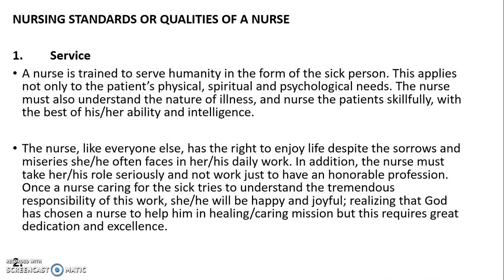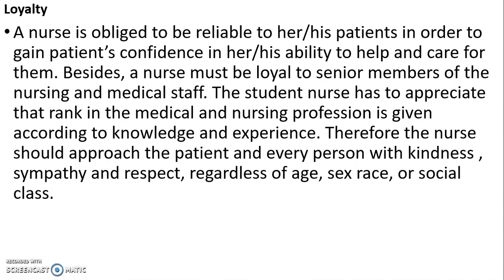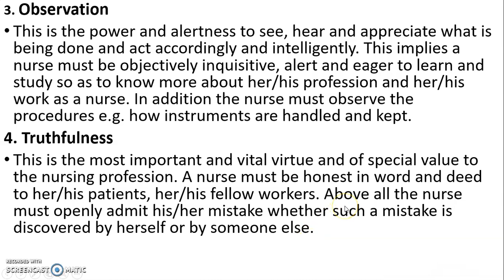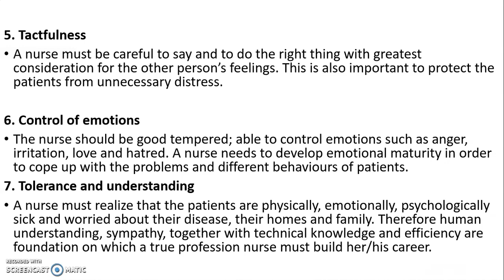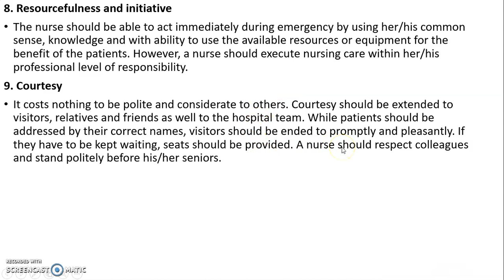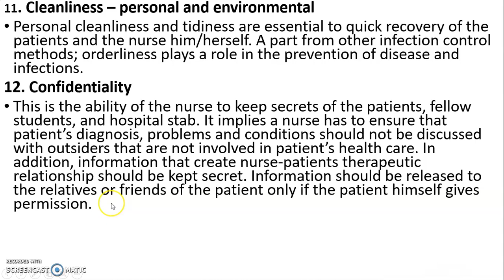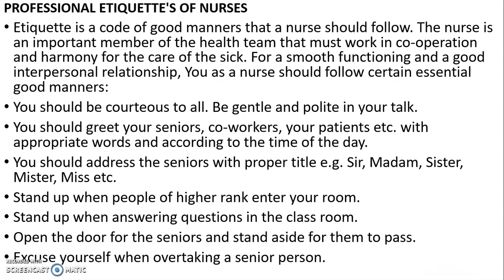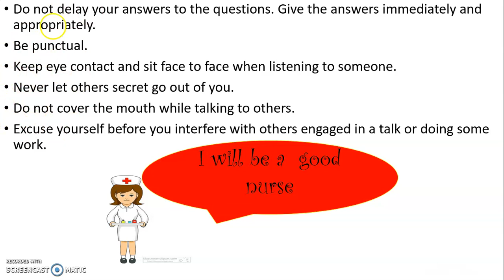QUALITIES OF A GOOD NURSE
This video explains the qualities of a good nurse. these include punctuality, truthfulness, courtesy, etc. other good behavior or simply good manners/etiquette are also explained in this video. They are usually important for fostering a good working relationship between the nurse and fellow health workers, and the nurse and her/his patients.